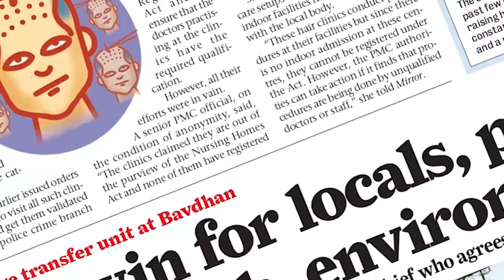Raintree foundation conducts shramdaan in Lavhi Village of Pune district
The Shramdaan event, organised by Raintree Foundation, saw around 200 inhabitants of Lavhi village removing silt from the banks of Gunjawani river to create a pond for rainwater to accumulate.